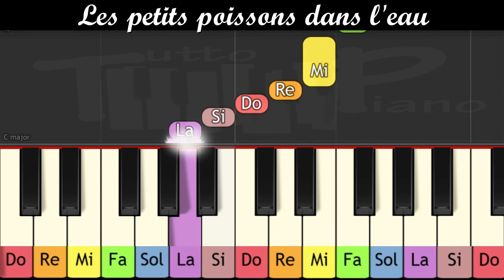Piano pour enfants - Les petits poissons dans l'eau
Apprendre la comptine "Les petits poissons dans l'eau" au piano